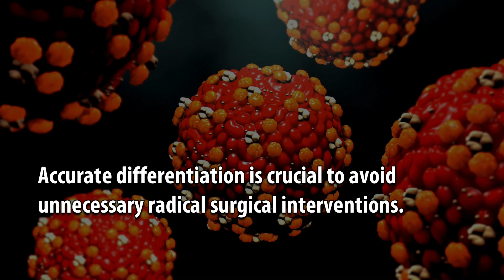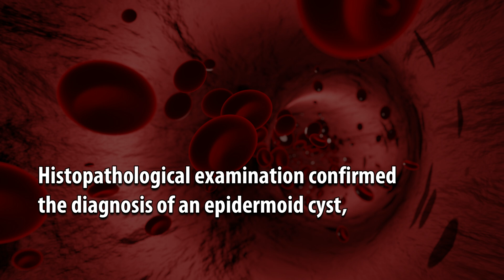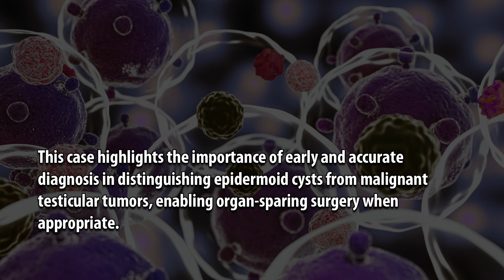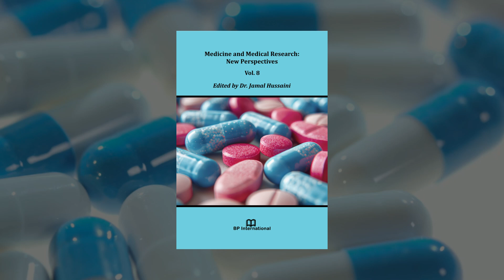Epidermoid Cyst of the Testis: Unveiling a Rare and Uncommon Diagnosis